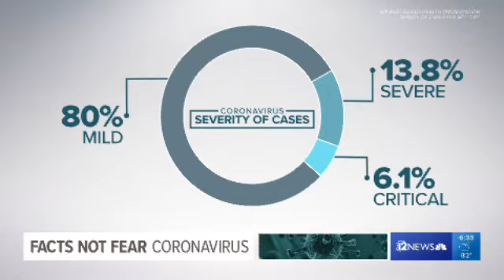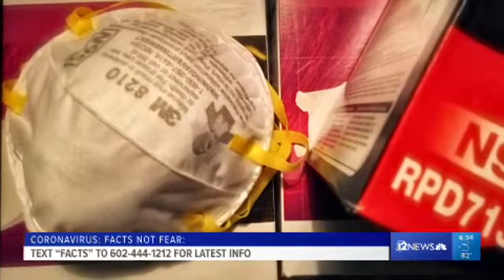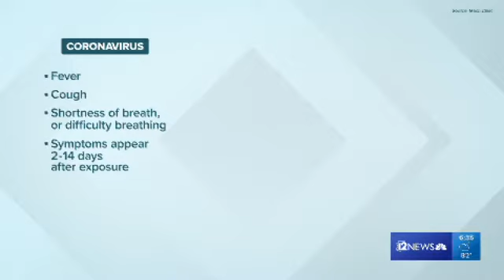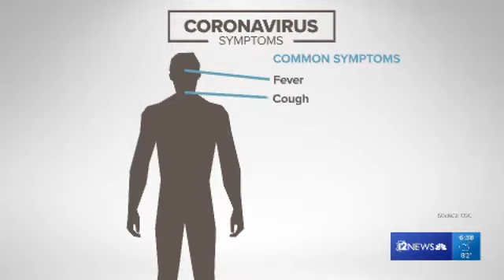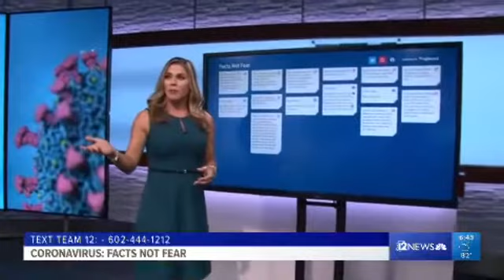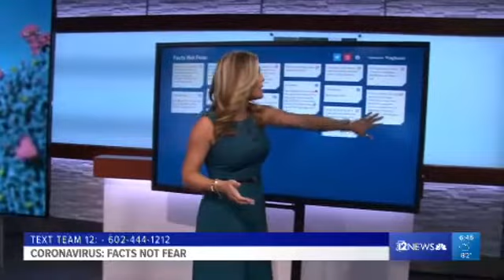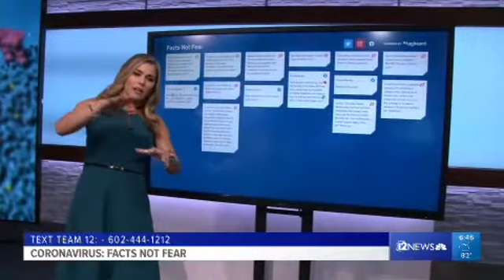Coronavirus: Facts Not Fear. Learn more about how to protect yourself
COVID-19 is believed to spread mostly through respiratory droplets produced when a sick person coughs or sneezes. We're cutting through the noise and focusing on the facts.
Information about COVID-19, or the novel coronavirus, is quickly changing and evolving, but disinformation is emerging too.